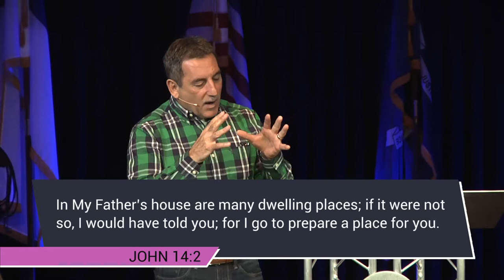Nov 8, 2015 - Todd Menard - Unlimited Grace week 1 - The Amazing Grace of God